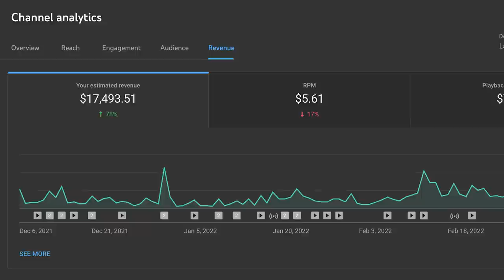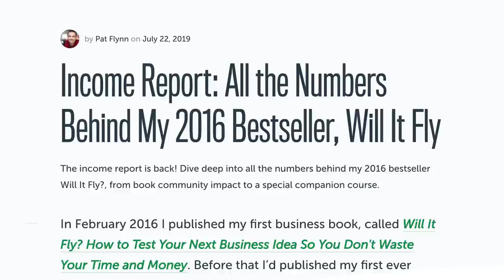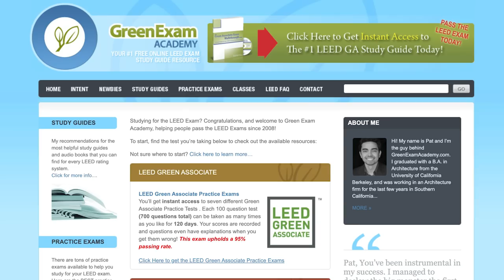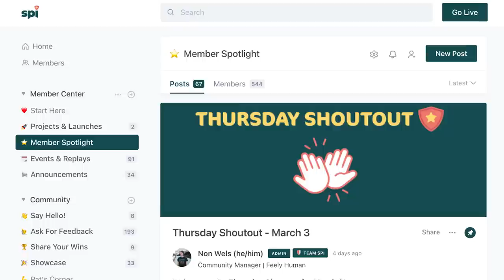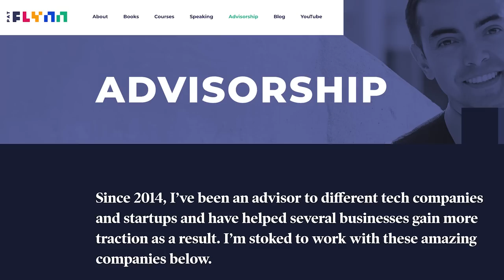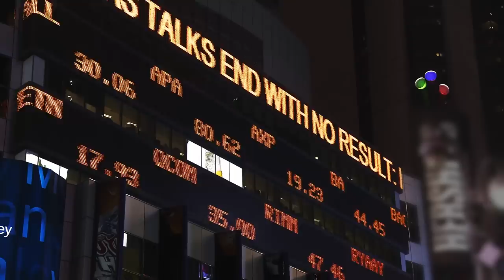How I Generate Life Changing Passive Income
I reveal 10 ways I currently generate passive income online. Been doing this since 2008 after getting laid off, and the idea of generating income without directly trading time for dollars is real and is possible, however PASSIVE income does not happen overnight, and anything or anyone that tells you otherwise is lying. It takes work, but it's absolutely worth the effort.

For each passive income method I share here, I also tell you how you can started (your literal first step), as well as the biggest mistake I personally made so that you can get over that hump earlier in your journey.

One of these strategies is bound to make sense for you and your personality  type, so watch 'til the end and see which one strikes you as the most interest and viable option.

*Let Go (My 1st Book)
*Will It Fly (My 2nd Book)
*Superfans (My 3rd Book)

*The Coaching Habit (by Michael Bungay Stanier)

Also, have you thought about starting your own podcast? Check out the #1 podcasting tutorial on YouTube here:

If you'd like to send me any snail mail, send it here:

10531 4S Commons Dr.